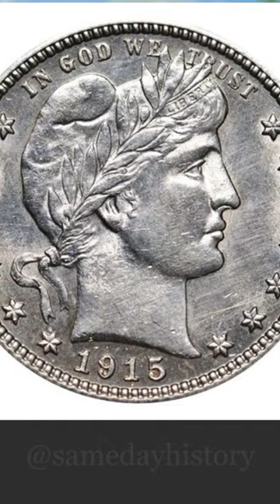Volcano and train accident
A terrible train accident occurred on the same day there was a major volcanic eruption. Keep watching to find out more.

On May 22, 1915, Lassen Peak in Northern California erupted. This was the only volcano besides Mount St. Helens to erupt in the lower 48 states during the 20th century. The eruption continued intermittently for three years, producing lava flows and ash clouds affecting surrounding areas.

On the very same day that Lassen Peak erupted in California, over in Scotland, the Quintinshill rail disaster - the worst rail disaster in British history - occurred. A troop train carrying Scottish soldiers collided with a stopped local passenger train before being struck by an express train from the rear. This caused a fire that killed around 230 people, many of whom were soldiers heading to the front lines of World War I.

This is Same Day History where we look at two interesting things that happened on the very same day.